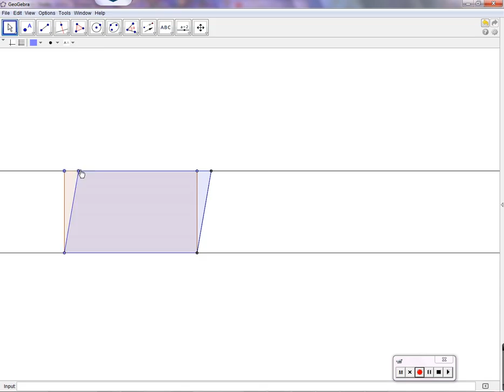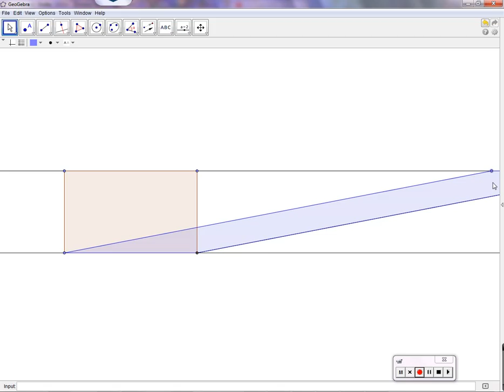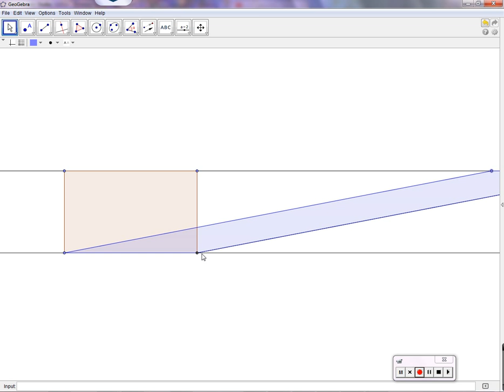Period 4: Understanding area and fractions (09/10/2015)